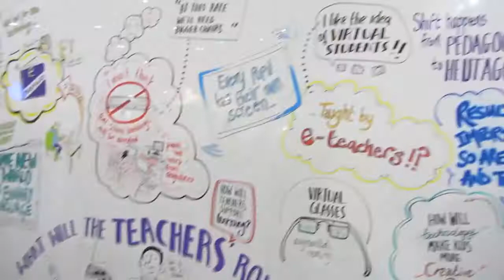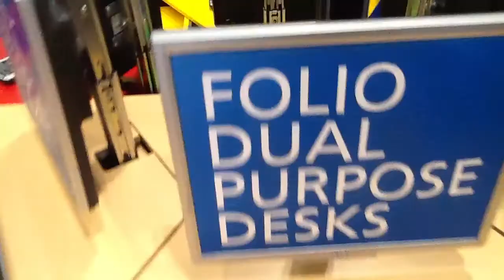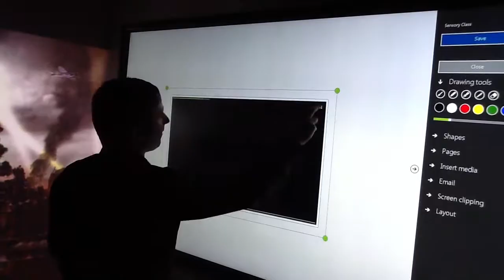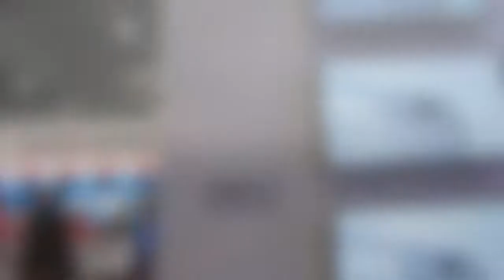Goffs Digital Leaders visit BETT 2014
On January 2014, 17 Digital Leaders from Goffs School, Hertfordshire visited BETT for a day of exploring future technology.